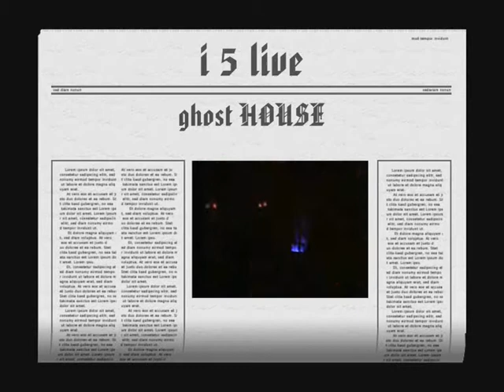I 5 .Smells Like Teen Spirit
LIVE AT CHOST HOUSE